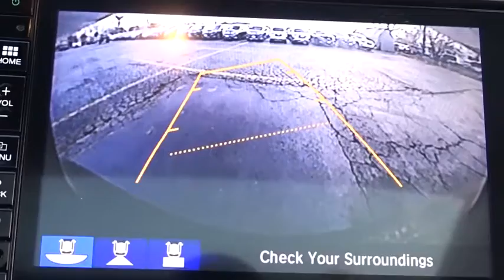2016 Honda CR-V Glenview, Des Plains, Highland Park, Elmhurst, Morton Grove, IL P7593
Urban Titanium Metallic Used 2016 Honda CR-V available in Glenview, Illinois at Castle Honda. Servicing the Des Plains, Highland Park, Elmhurst, Morton Grove, IL area.
2016 Honda CR-V EX - Stock#: P7593 - VIN#: 5J6RM4H53GL106853

Brand New Tires - New Front Brakes - All Maintenance Up To Dated - One Owner Clean Carfax History - - Call 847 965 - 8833.Buy With Confidence HondaTrue Certified Included Free Free Bumper To Bumper Warranty for 1 Year /12,000 Mile++ Balance of Powertrain Limited Warranty 7 Year /100,000 Mile++ 182 Point Honda Manufacture Inspection++ All Maintenance Up To Date++ Free Carfax - Only Clean History Will Qualify++ Free Roadside Assistance++ Two Free Oil Changes within the first year of ownership ++.25/31 City/Highway MPG Awards:* 2016 IIHS Top Safety Pick+ (With Touring Model) * ALG Residual Value Awards * 2016 KBB.com Brand Image Awards2016 Kelley Blue Book Brand Image Awards are based on the Brand Watch(tm) study from Kelley Blue Book Market Intelligence. Award calculated among non-luxury shoppers. Kelley Blue Book is a registered trademark of Kelley Blue Book Co., Inc.Reviews:* Exceptional fuel economy compared to other crossovers; plenty of adult-sized room in both seating rows; more cargo capacity than most rivals; rear seatbacks fold flat at the tug of a lever; appealing roster of tech and safety features. Source: Edmunds++ Visit Us Today A short visit to Castle Honda located at 6900 West Dempster Street, Morton Grove, IL 60053 can get you a trustworthy Honda today! - In the event of human error Castle Honda retains the right to retract any price.